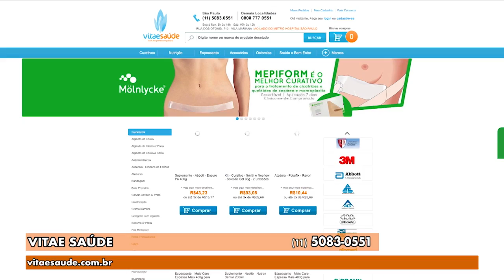Gazeta Shopping - Vitae Saúde Versão 2